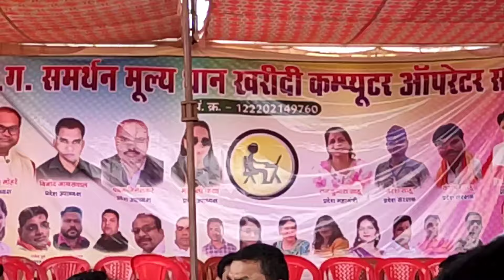धान खरीदी ऑपरेटर हड़ताल में // Dhan kharidi operator Hadtal me // chhattisgdh operator Hadtal